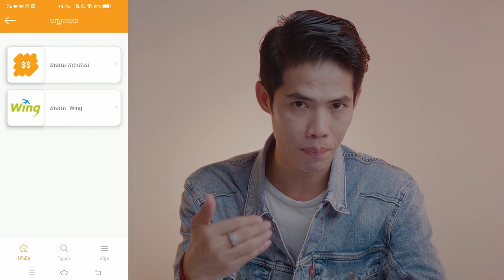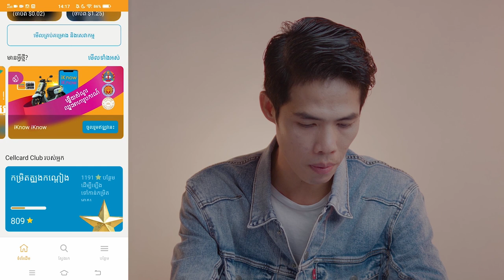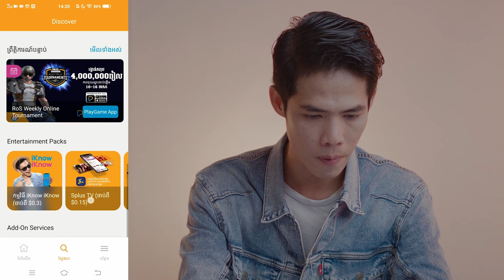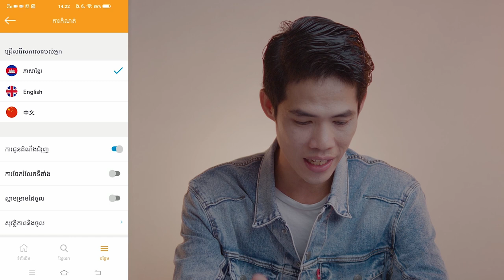Get to know the new ​Cellcard App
តើអ្នកបានអាប់ដេត ឬដោតឡូត Cellcard App រូបរាងថ្មីហើយនៅ? តោះ! មកស្ដាប់ពូជ្រួញ ម្ចាស់ផេក រៀនថត Rean Thort បង្ហាញពីការប្រើប្រាស់ទាំងស្រុងទៅលើកម្មវិធី ដើម្បីស្វែងយល់ពីមុខងារថ្មីៗ ជាពិសេសការគ្រប់ទឹកប្រាក់ក្នុងគណនី។

ដោនឡូត ឬ អាប់ដេត Cellcard App ជំនាន់ថ្មីឥឡូវនេះនៅលើ App Store និង Play Store!